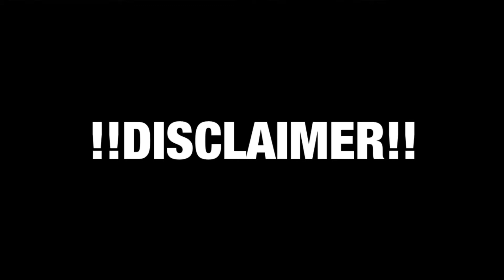A Minecraft video from 6 years ago | LBSG Survival games!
This is a minecraft video from 6 years ago that I uploaded on my own channel (ThatMinecraftBoy) which had 500 subscribers! I just wanted to show you guys my old videos and get some old memories back! I did a poll on my discord server asking my viewers if they would like to see me upload my old videos and you guys did!